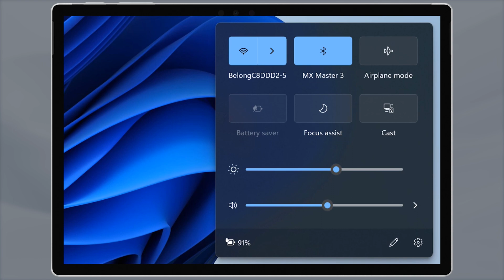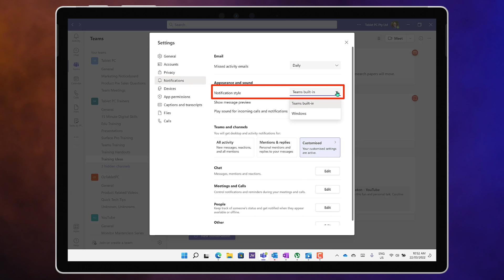How to MUTE TEAMS NOTIFICATIONS with Windows Focus Assist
Microsoft Teams has its own notification system. So even when Focus Assist is on, Teams ignores it. Here's how to change the default notification system and get Teams to stop sending you unwanted notifications.